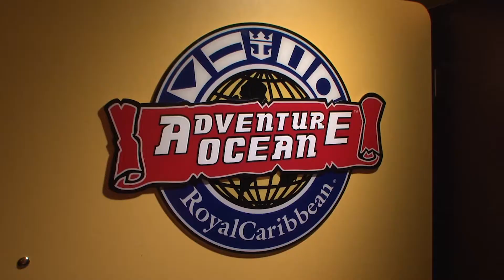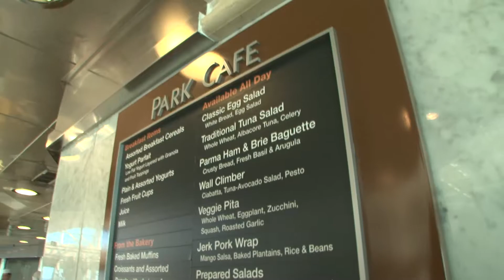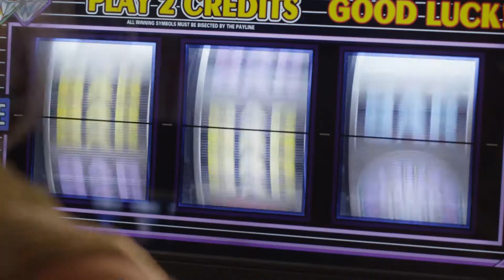Лайнер Grandeur of the Seas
«Экспресс-вояж» - генеральный представитель круизного холдинга Royal Caribbean Cruises Ltd, в состав которого входят три ведущих круизных бренда.